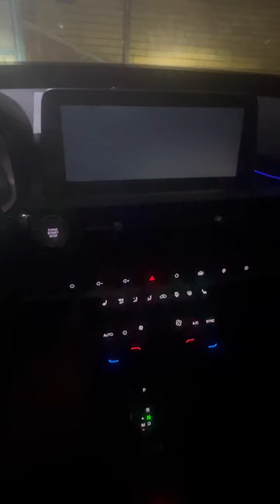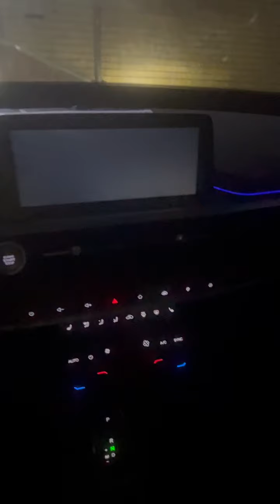آیا مشکلات تیگو 7 پریمیوم، ارزش خرید این خودرو را تحت‌الشعاع قرار می‌دهد؟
آیا تیگو 7 پریمیوم به عنوان یکی از مدل‌های جدید خودروی کایدی، با مشکلات خاصی مواجه است که ممکن است نگرانی خریداران را به همراه داشته باشد؟ آیا این مشکلات بر عملکرد و کیفیت کلی خودرو تأثیر می‌گذارد و باید قبل از خرید به آن‌ها توجه کرد؟

سوالات رایج درباره تیگو 7 پریمیوم:

آیا تیگو 7 پریمیوم با نقص‌های فنی مواجه است که می‌تواند بر کارایی و طول عمر خودرو تأثیر بگذارد؟
آیا سیستم‌های الکترونیکی و مکانیکی تیگو 7 پریمیوم دچار مشکلاتی هستند که باعث کاهش کیفیت رانندگی می‌شود؟
آیا مشکلات موجود در تیگو 7 پریمیوم برای استفاده روزمره و سفرهای طولانی‌مدت ایجاد چالش می‌کند؟
آیا تیگو 7 پریمیوم با وجود مشکلات گزارش‌شده همچنان ارزش خرید دارد و می‌تواند نیازهای شما را برآورده کند؟
چه اقداماتی باید برای بررسی و تحلیل دقیق مشکلات تیگو 7 پریمیوم انجام داد؟
آیا مشکلات فنی و کیفیتی تیگو 7 پریمیوم می‌تواند بر تصمیم‌گیری شما در مورد خرید این خودرو تأثیر بگذارد؟
نتیجه‌گیری: آیا با در نظر گرفتن مشکلات فنی، خرید تیگو 7 پریمیوم گزینه مناسبی است یا باید به نقص‌های آن توجه بیشتری داشت؟